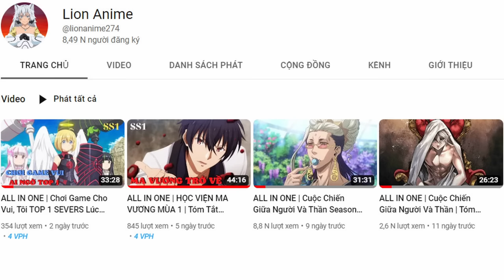7 QUÁI VẬT MẠNH HƠN VĨ THÚ TRONG NARUTO